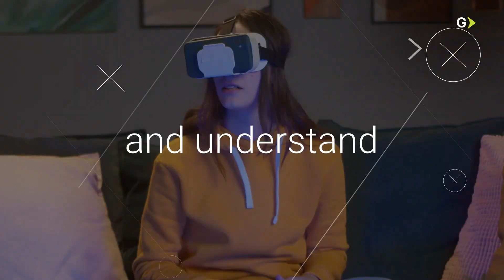The Inspire Garage by Globant - STEAM workshops for teens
We're excited to share The Inspire Garage, a new Globant platform that gives teenagers the tools to get closer to technology and STEM disciplines.